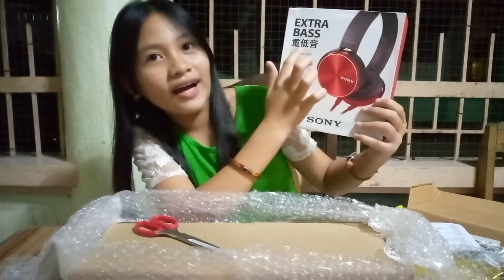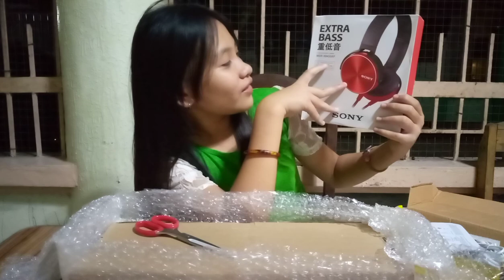Unboxing my v8 sound card||sponsored lng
hello mga ka niccey

condenser speaker meaning
condenser speaker microphone
mic condenser speaker
jupiter condenser speakers
jupiter condenser speaker review
conference omnidirectional condenser speakerphone
condenser mic and speakers
condenser monitor speaker
condenser microphone speaker
jupiter condenser speaker
mic condenser ke speaker aktif
speaker for condenser mic
condenser for speaker
speaker for condenser microphone
mic condenser ke speaker
wireless bluetooth speaker condenser microphone karaoke player party ktv singing microphone
condenser mic to speaker
condenser microphone to speaker
condenser microphone with speaker